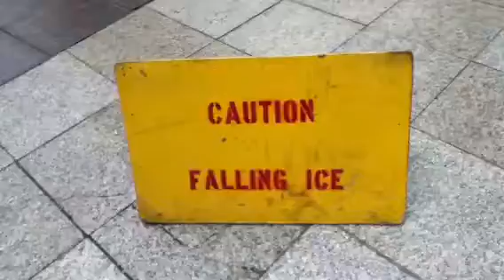Boston Downtown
A walk on street in Boston downtown